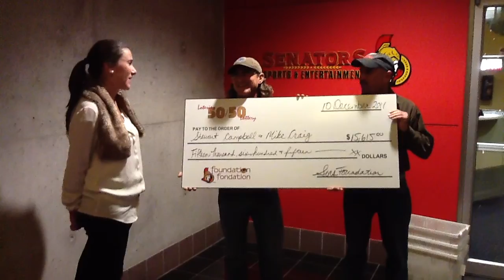Dec 12 009